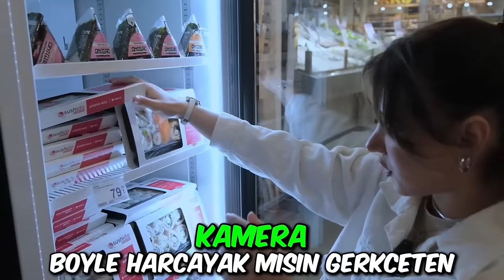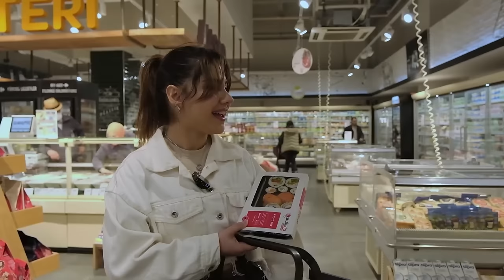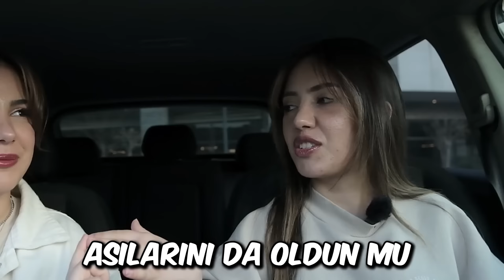24 SAAT ARABA 'DA KALDIK SON ÇIKAN KAZANIR !?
Herkese selam ben Tuğba Eroğlu kız kardeşlerimle yani Yağmur Eroğlu ile 24 SAAT ARABA 'DA KALDIK SON ÇIKAN KAZANIR !? çektik biz çekerken çok eğlendik umarım izlerken keyif alırsınız sizi seviyorum iyi seyirler :)